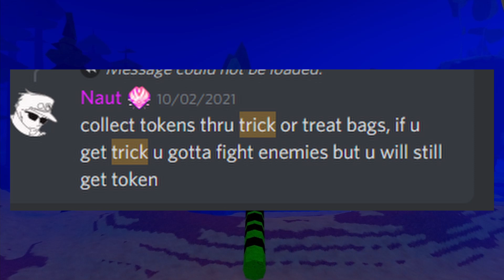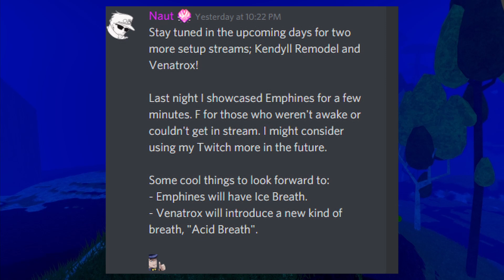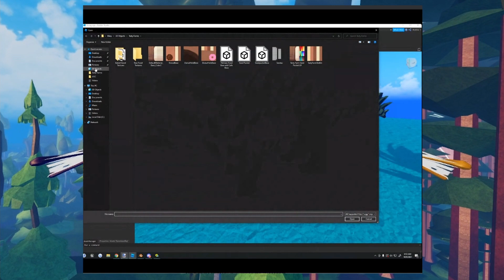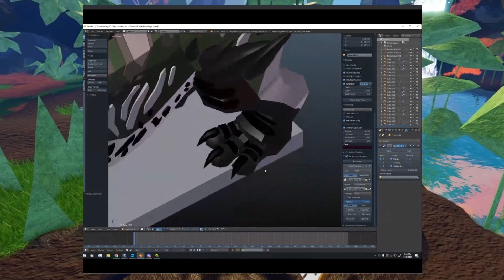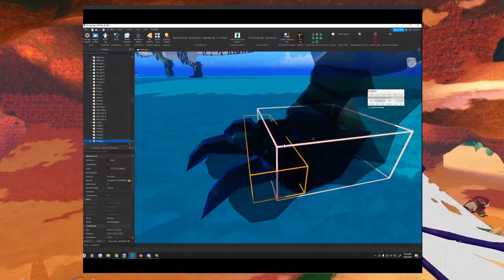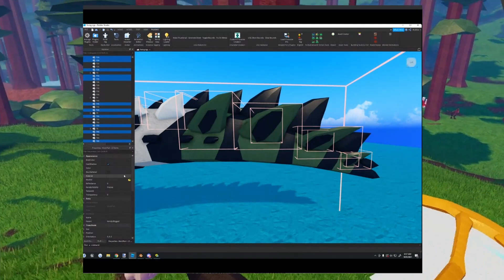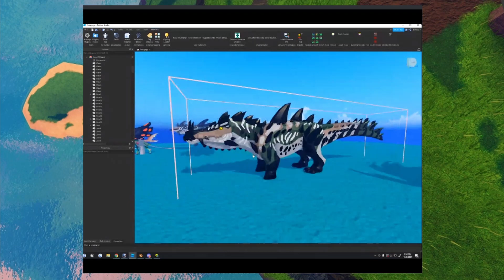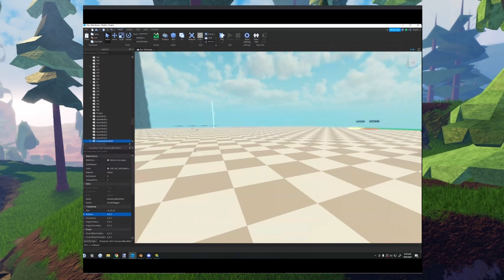Development News | Halloween Leaks | Venatrox | Creatures of Sonaria | Roblox